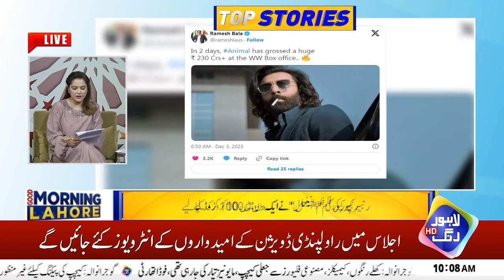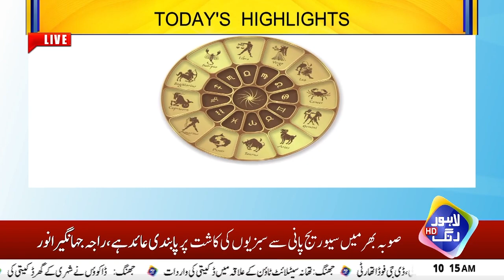How are Asthma Patients Affected By Smog ? | Good Morning Lahore | 04 Dec 2023 | Lahore Rang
What are the disadvantages of office politics? How can it be dealt with? Learn from corporate trainer Rao Abdul Ghaffar.